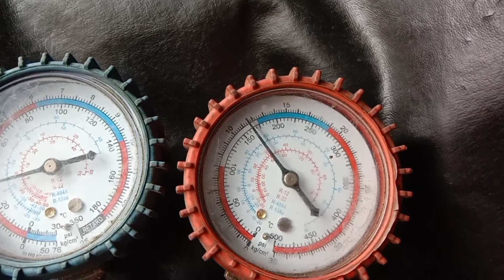ANG PAG BABALIK NI SAUDI BOY